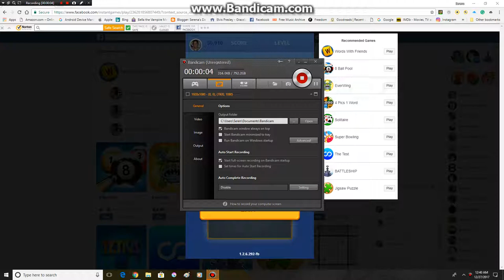Tetris on Facebook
I have been hooked on this for days